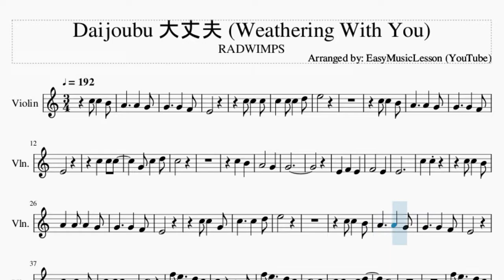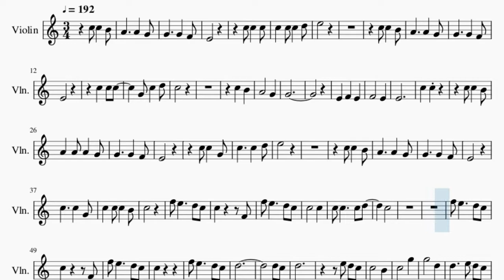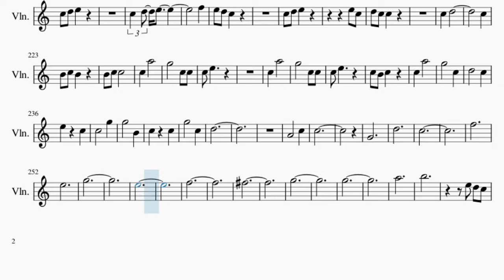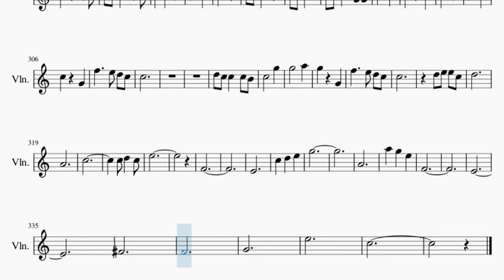Violin Sheet Music: How to play Daijoubu 大丈夫 (Weathering With You) by RADWIMPS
Comment and let us know how the videos have helped you. It keeps us going! :)Here is a sheet music/tab video on the song Daijoubu 大丈夫 (Weathering With You) by RADWIMPS on the violin. A violin sheet music arrangement which is transposed to notes that are easily played by violin, for the song Daijoubu 大丈夫 (Weathering With You) by RADWIMPS.

EasyViolinLesson teaches you to play the your favorite instrument, through well-arranged sheet music so that you too can learn how to play Daijoubu 大丈夫 (Weathering With You) by RADWIMPS on the violin as fast as you can. A violin sheet music with backing tracks to help your play the song better.

Chords of Violin arrangement:
C Maj   F Maj   C Maj   A Min   F Maj   C Maj   C Maj   F Maj
C Maj   A Min   F Maj   C Maj   C Maj   F Maj   C Maj   A Min
F Maj   C Maj   C Maj   F Maj   C Maj   A Min   F Maj   C Maj
C Maj   F Maj   C Maj   A Min   F Maj   C Maj   A#/C   F Maj
C Maj   A#/C   F Maj   G Maj   A Min 7   F Maj   C Maj   G Maj
A Min   F Maj   C Maj   G Maj   F Maj   G Maj   E Maj   A Min
F Maj   G Maj   A Min   F Maj   G Maj   C Maj   G Maj   A Min
F Min   G# Min   G Maj   F Maj   G Maj   A Min   G Maj   C Maj
G Maj   C Maj   F Maj   C Maj   A Min   F Maj   C Maj   C Maj
F Maj   C Maj   A Min   F Maj   C Maj   A#/C   F Maj   C Maj
A#/C   F Maj   G Maj   A Min 7   F Maj   C Maj   G Maj   A Min
F Maj   C Maj   G Maj   F Maj   G Maj   E Maj   A Min   F Maj
G Maj   F Maj   D Min   E Min   A Min   G/A   C Maj   G Maj
A Min   F Maj   G Maj   F Maj   C Maj   D Min   C Maj   F Maj
C Maj   D Maj   G Maj   F Maj   C Maj   D Min   C Maj   F Maj
C Maj   E Maj   A Min   D Min   G Maj   C Maj   F Maj   C Maj
D Min   C Maj   F Maj   D Maj   G Maj   A Dom 7   B Maj   A Min
F Maj   C Maj   G Maj   A Min   F Maj   C Maj   G Maj   F Maj
G Maj   E Maj   A Min   F Maj   G Maj   C Maj   D Min 7   G Maj
C Maj   C Maj   F Maj   C Maj   D Min   A Min   F Maj   C Maj
D# Dim   D Min   G Maj   C Maj

Melody notes of Violin:
E4
E5
E4
C5
C5   B4
A4       G4
G4
E4   F4   E4
F4       E4
E4
C5   C5
E4
E5
E4
C5
F5 E5     D5 C5
C5       F4
C5       C5
C5 C5     C5 D5
C5
C5       F4
C5
D5
D5 C5
D5
E5 D5 C5
C5       B4
C5       G5
G5       D5
D5     E5 D5 C5
C5
C5       C5
D5       C5
C5       B4
C5       G5
G5       D5
C5       A4
C5       C5
D5       D5 E5
D5
C5
G5       C5 D5
G4
C5
G5       C5
D5
E5       D5
C5     C5
C5       G5
G5       C5 C5
C5
E5       A5
G5       D5
E5
E5       D5
C5
A4
C5
A4       C5 D5
E5       A5
G#5       D5
C5       A4
G#4
D#5       B4
C5
D5
E5       G5
D5       E5
G5
E4
E5
E4
C5       G4
E5 E5     D5 C5
C5       G4
C5
C5
G4
C5       F4
F5 E5 D5   D5 C5
C5
D5
E5 D5 C5
C5       B4